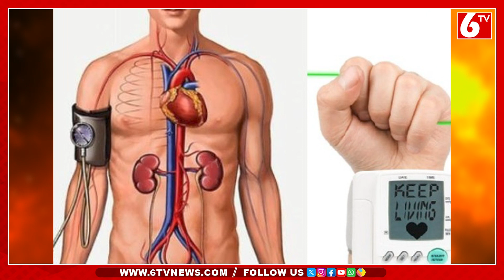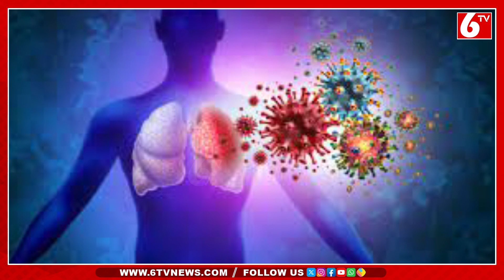Are there so many benefits of palm fruit? | 6TV Health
పనసపండుతో ఇన్ని లాభాలున్నాయా..!
6TV Health, Here you'll find Latest HealthTips, Natural Home Remedies and Nutritional Facts.